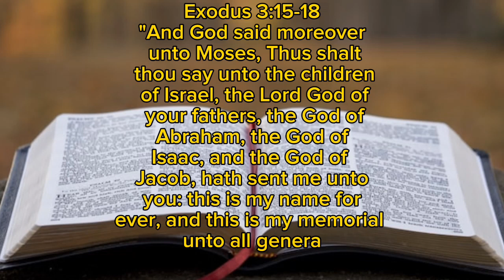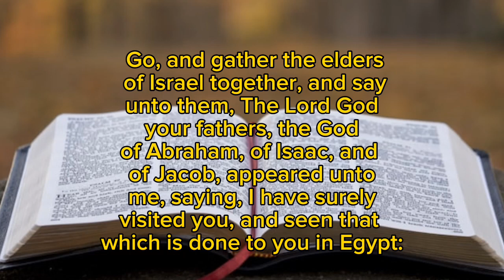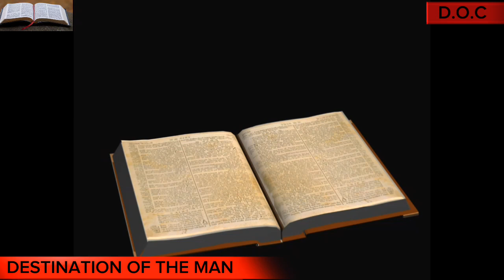THE DESTINATION OF MAN//PART 2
Incense yamuntu neko ALINGILE ukulungama .
Preacher: Steward Mwelwa
Producer: Michael Chisheta